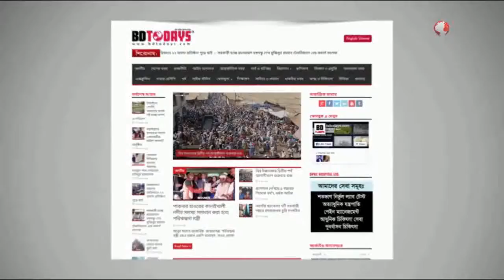কলেজ ছাত্রের লাশ উদ্ধার || College student's body recovered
ঝিনাইদহের শৈলকুপা উপজেলার আউশিয়া গ্রামে নিখোঁজের ৪ দিন পর সুজন হোসেন (২০) নামের এক কলেজ ছাত্রের লাশ উদ্ধার করেছে পুলিশ। বৃহস্পতিবার রাত ১১ টার দিকে ওই গ্রামের ধান ক্ষেতের বোরিং ঘর (সেচ পাম্পের ঘর) থেকে মাটিচাপা অবস্থায় লাশ উদ্ধার করে পুলিশ। নিহত সুজন হোসেন আউশিয়া গ্রামে মালয়েশিয়া প্রবাসী জিল্লুর রহমানের ছেলে।